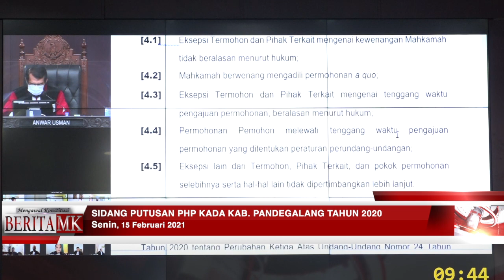MK Tidak Dapat Terima PHP Bupati Pandeglang Karena Lewat Tenggang Waktu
JAKARTA, HUMAS MKRI – Mahkamah Konstitusi (MK) menggelar sidang pengucapan putusan Perselisihan Hasil Pemilihan Bupati Kabupaten Pandeglang pada Senin (15/2/2021) pagi. Dalam persidangan yang dipimpin oleh Ketua MK Anwar Usman dengan didampingi delapan hakim konstitusi lainnya, Mahkamah menyatakan bahwa Perkara Nomor 74/PHP.BUP-XIX/2021 tersebut tidak dapat diterima. “Dalam Pokok Permohonan, menyatakan permohonan pemohon tidak dapat diterima,” ujar Anwar di Ruang Sidang Pleno MK.

Dalam pertimbangan hukumnya, Mahkamah mengatakan Pemohon mengajukan permohonan kepada Kepaniteraan pada Sabtu, 19 Desember 2020 pukul 00.33 WIB. Sementara Termohon (KPU) mengumumkan penetapan pada Selasa, 15 Desember 2020 pukul 22.29 WIB.

“Tenggang waktu 3 (tiga) hari kerja sejak Termohon mengumumkan penetapan perolehan hasil suara hasil pemilihan yakni Selasa 15 Desember 2020 hingga Kamis 17 Desember 2020 pukul 24.00 WIB. Sehingga, permohonan Pemohon yang diajukan melewati tenggang waktu yang telah ditentukan peraturan perundang-undangan,” ucap Hakim Konstitusi Wahiduddin Adams saat membacakan pertimbangan hukum.

Pada sidang pemeriksaan pendahuluan yang digelar pada 29 Januari 2021, Pasangan Calon Bupati dan Wakil Bupati Pandeglang Thoni Fathoni – Miftahul Tamamy mendalilkan adanya pelanggaran netralitas ASN yang dilakukan oleh Camat Cimanggu dan menerima hasil status laporan dan hasil rekomendasi laporan yang tidak jelas serta tidak mengikat secara hukum. Pemohon menyampaikan bahwa sampai saat ini tidak dapat mengakses informasi resmi dari laman Bawaslu dan melakukan pengaduan online kepada Bawaslu Kabupaten Pandeglang. Sehingga, Pemohon menduga Bawaslu Kabupaten Pandeglang tidak menjalankan tugas dan fungsinya dengan baik dan benar.

Dalam petitumnya, Pemohon meminta kepada Mahkamah untuk memerintahkan kepada KPU untuk melaksanakan pemungutan suara ulang (PSU) di 35 kecamatan se-Kabupaten Pandeglang atau PSU pada kecamatan yang berdasarkan bukti-bukti yang ada telah terjadi pelanggaran selama proses kampanye Pemilihan Bupati Pandeglang Tahun 2020. (*)